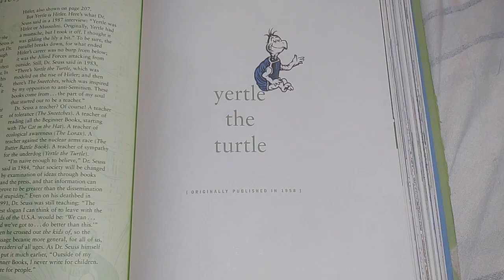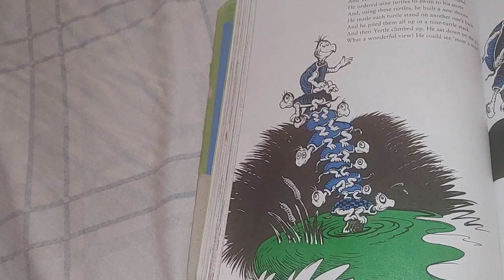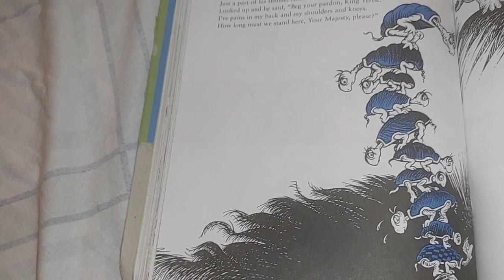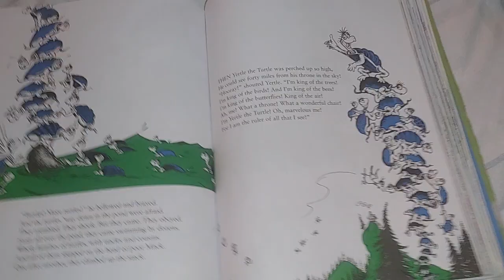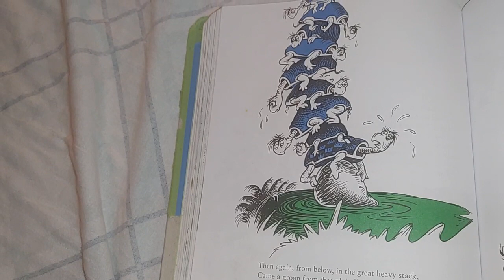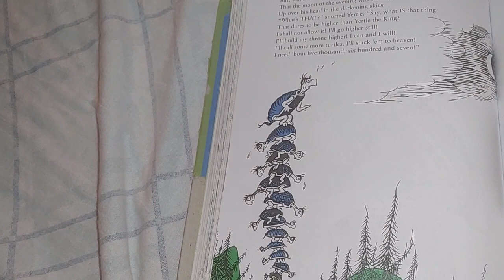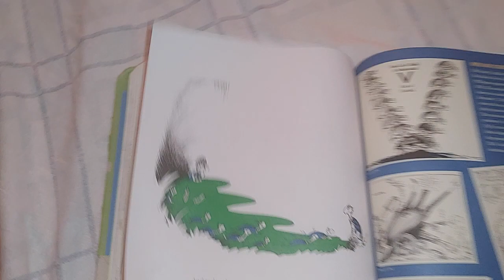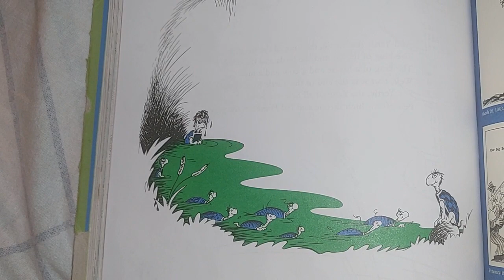Yertle The Turtle By Dr. Seuss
Yertle loves seeing great sights.
However, Mack, who can't take it anymore, lets out a burp, causing Yertle to fall in the pond.
Gertrude McFuzz is next.